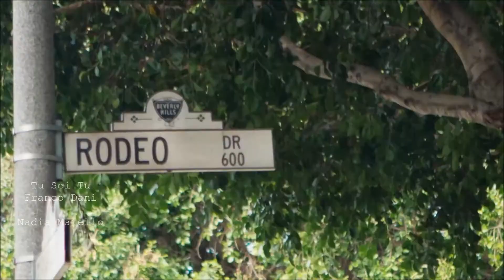Tu Sei Tu Franco Dani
“E da allora sono perché tu sei,
 e da allora sei, sono e siamo,
 e per amore sarò, sarai, saremo.”
Pablo Neruda